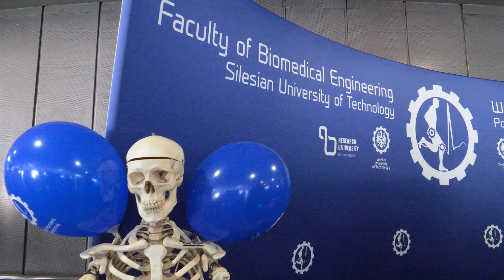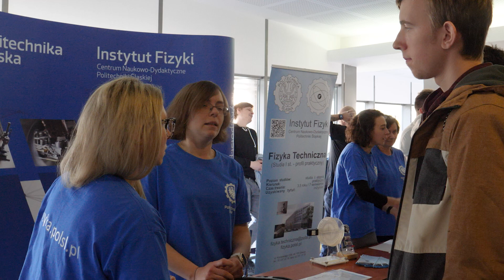Dzień Otwarty Politechniki Śląskiej za nami!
7 kwietnia br. w Centrum Edukacyjno-Kongresowym odbył się Dzień Otwarty Uczelni. Zobaczcie relację z tego wydarzenia!